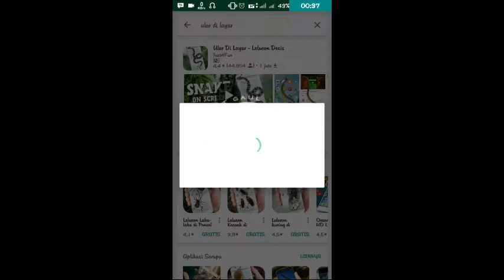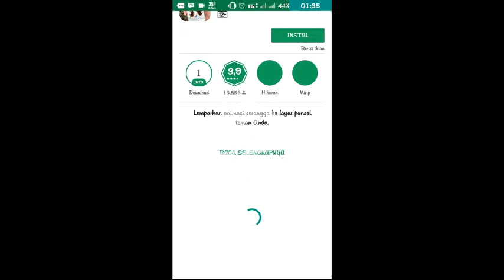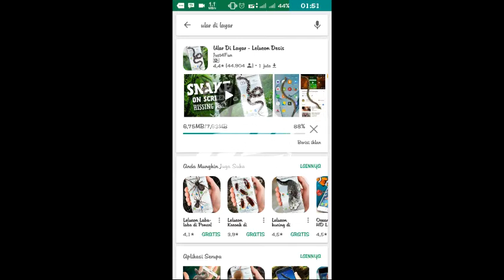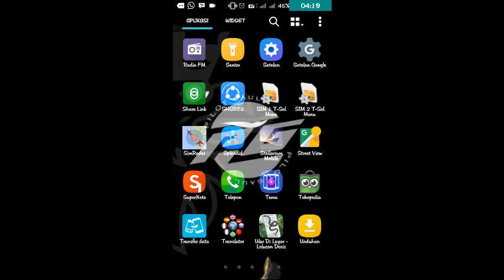HEBOH !!! Begini Cara Menampilkan Ular pada layar Handphone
Cara Menampilkan Ular pada layar Handphone